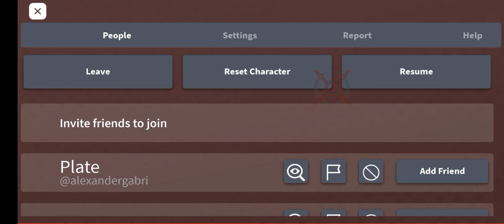Arceus X 2.1.2 is Out!! | Arceus X Roblox